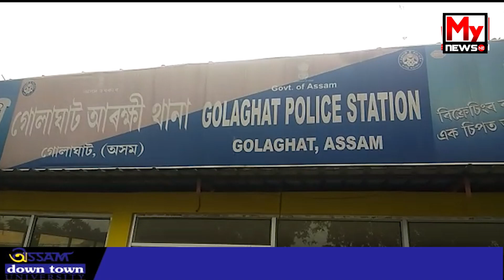ৰাজ্যত অব্য়াহত ড্ৰাগছৰ ৰমৰমীয়া বেহা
My News NE:
ৰাজ্যত অব্য়াহত ড্ৰাগছৰ ৰমৰমীয়া বেহা। গোলাঘাট আৰক্ষীৰ এটা দলে নগৰৰ বিভিন্ন স্থানত ড্ৰাগছৰ বিৰুদ্ধে অভিযান চলাই এগৰাকী মহিলা সহ ১০ টা ড্ৰাগছ সৰবৰাহকাৰীক কৰায়ত্ব কৰিবলৈ সক্ষম হয় ।